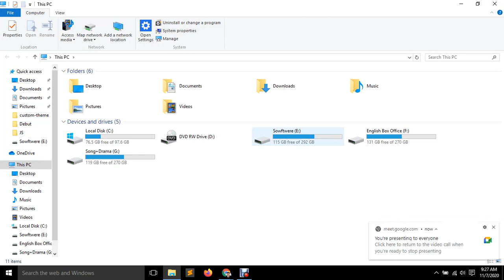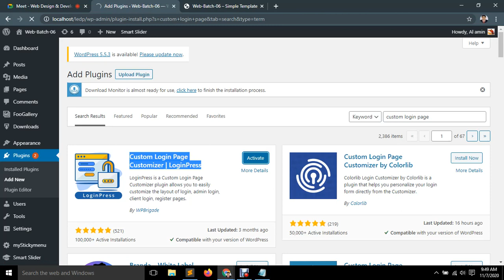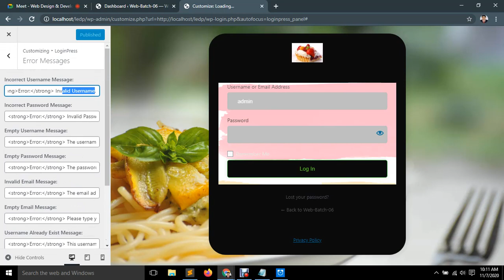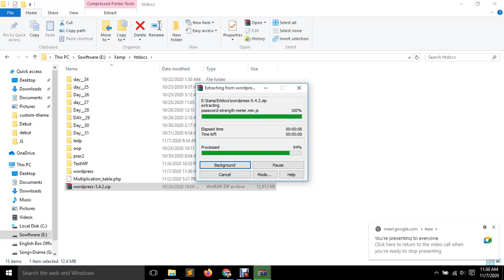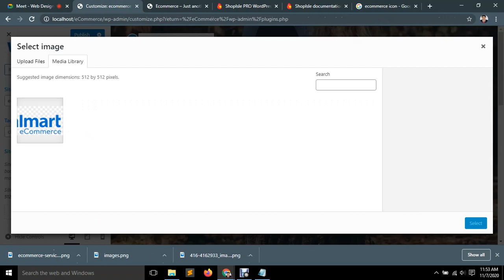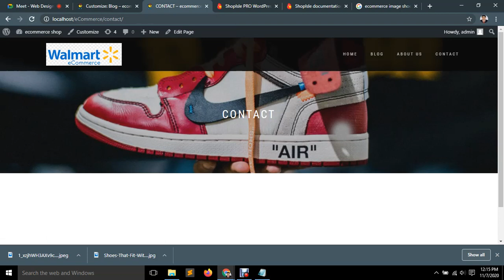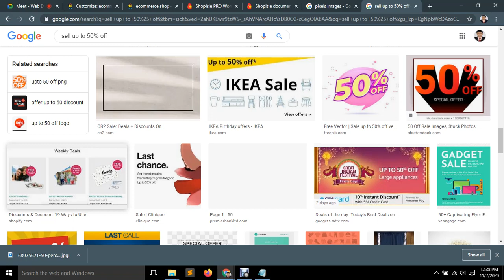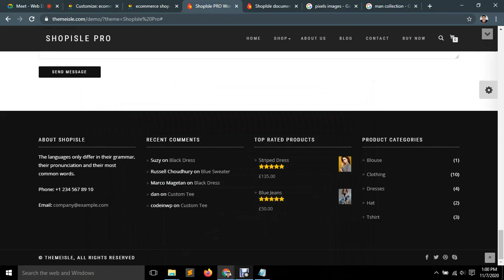Day 37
WP